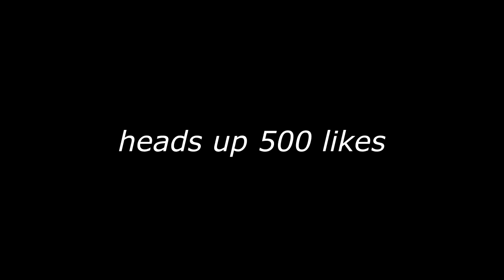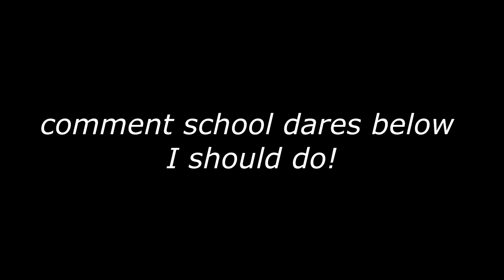My School Life Fun Vlog!🤣